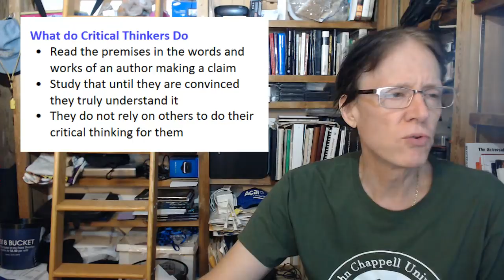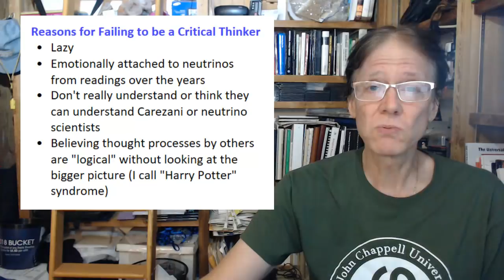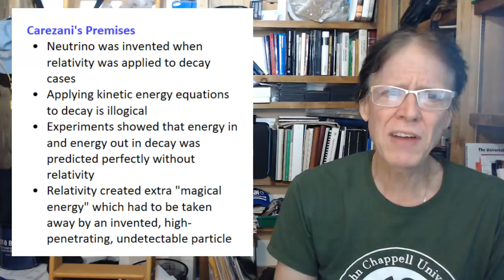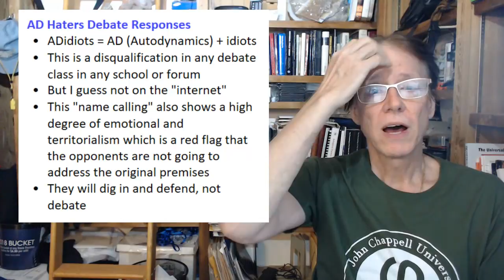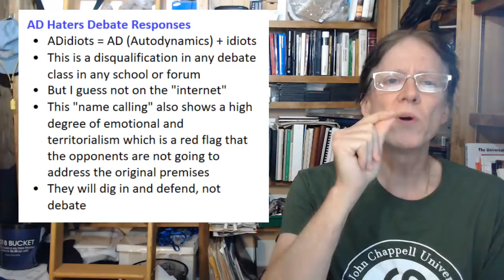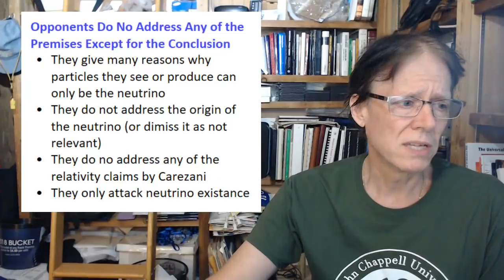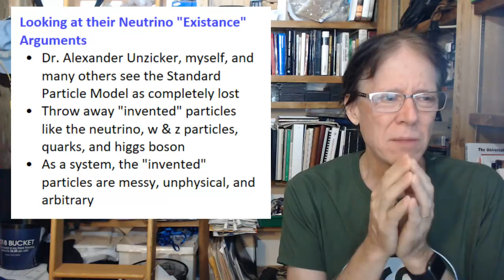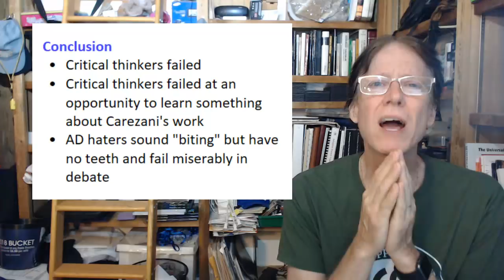Scientific Debate Failures - Neutrino Existence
David de Hilster discusses why mainstream arguments against dissident science fail. And it has NOTHING to do with their scientific claims and everything to do with the rules of debate. Once in a while, David hits it out of the park and this is one of those time. WELL worth the watch all the way till the end.